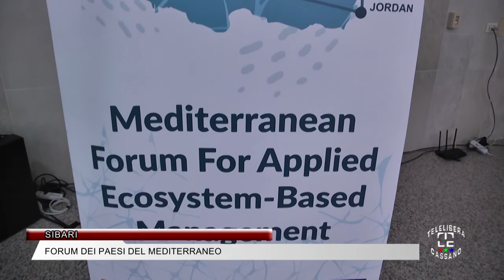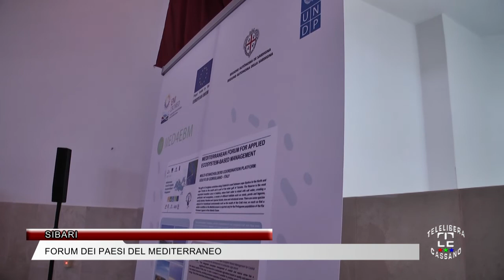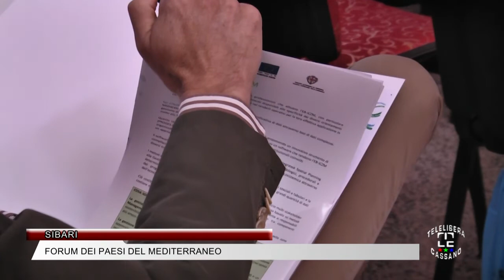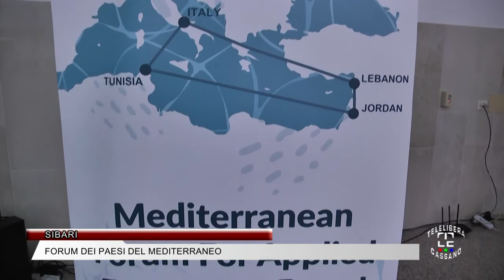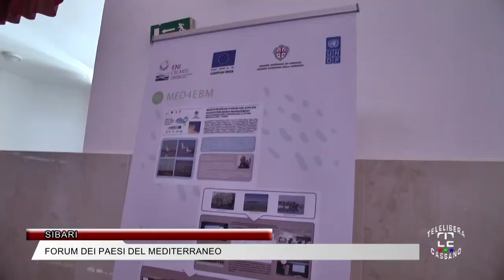A SIBARI FORUM DEI PAESI DEL MEDITERRANEO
L'OBIETTIVO E' DI RENDERE LA GESTIONE INTEGRATA DELLE ZONE COSTIERE BASATA SUGLI ECOSISTEMI PIU' FACILE DA ELABORARE E IMPLEMENTARE